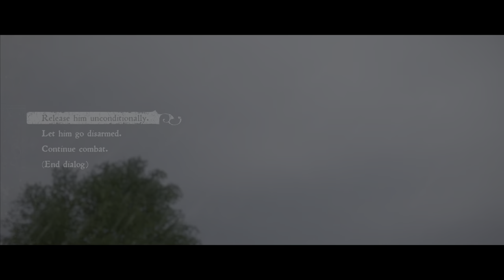KINGDOM COME: DELIVERANCE LET'S PLAY PART 3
Kingdom Come: Deliverance is a story-driven open-world RPG that immerses you in an epic adventure in the Holy Roman Empire.

One of Charles' sons, Wenceslas, has inherited the crown. Unlike his father, Wenceslas is a naïve, self-indulgent, unambitious monarch. His half-brother and King of Hungary, Sigismund the Red Fox, senses weakness in Wenceslas. Feigning good will, Sigismund travels to Bohemia and kidnaps his half-brother. With no king on the throne, Sigismund is now free to plunder Bohemia and seize its riches.

Main Mission: Homecoming